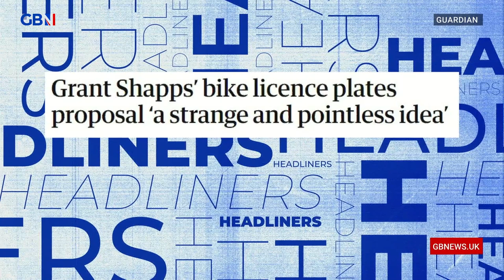Headliners debate Grant Shapps' bike licence plate proposals